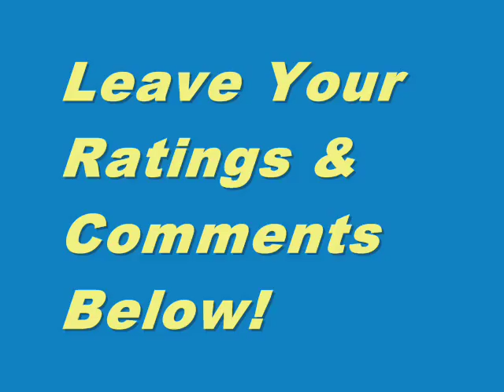Tonight You're Mine - Luke Treadaway, Natalia Tena, Ruta Gedmintas, Sophie Wu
This is a Aggregate Movie Review Score Trailer for the movie Tonight You're Mine. This video features the Aggregate Movie Review Scores From Rotten Tomatoes, Metacritic and Movie MotherTrucker. If you've seen it, please leave your thoughts, comments, ratings or your own movie review below.

MMT